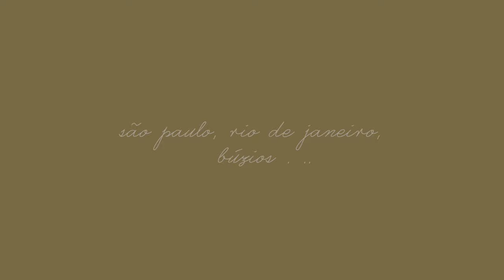PortoBay Hotels & Resorts | Feliz Ano Novo !!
Com o novo ano, voltaremos a ter muitas das coisas que nos são tão importantes. Preparámos este vídeo para vos desejar os melhores votos para este Natal e para um Ano Novo cheio de esperança.